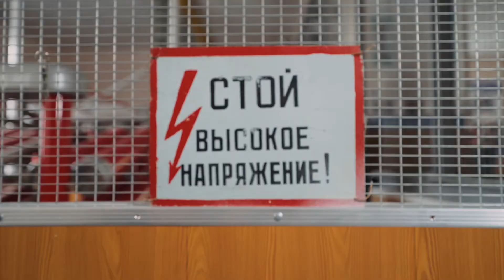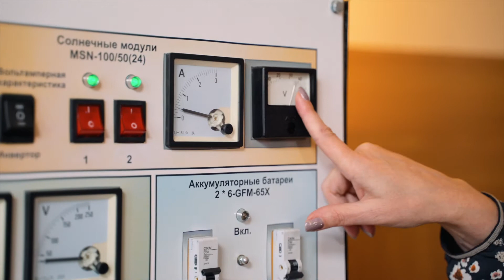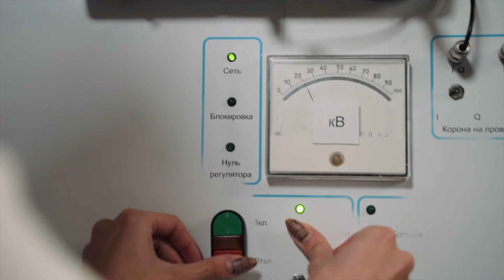Электроэнергетика и электротехника